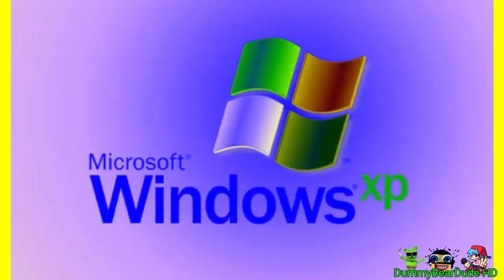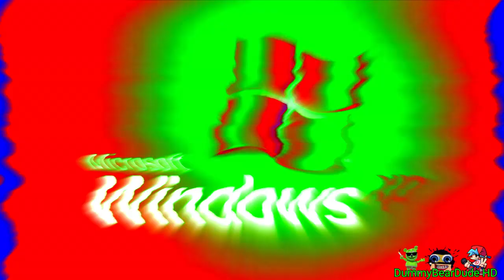(Fixed) Preview 9252ABCD Effects (Preview 2 Effects)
Fixed Because Chorded Made From Chorus by @winmileafytheobjectthing941win

Gift By: @winmileafytheobjectthing941win
Request By: No One
Source By: @winmileafytheobjectthing941win